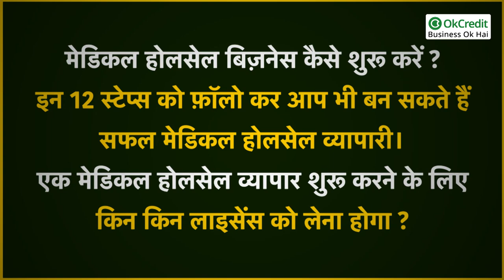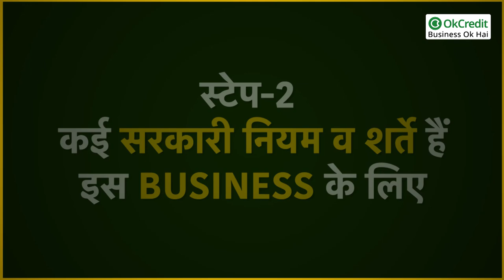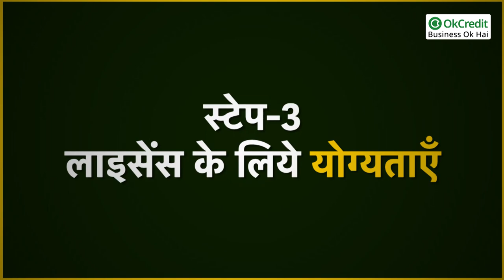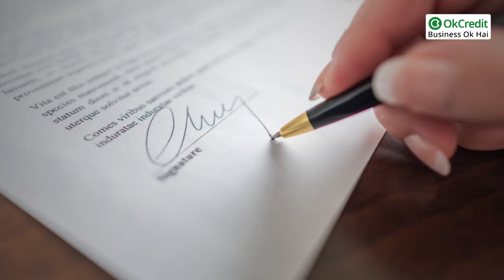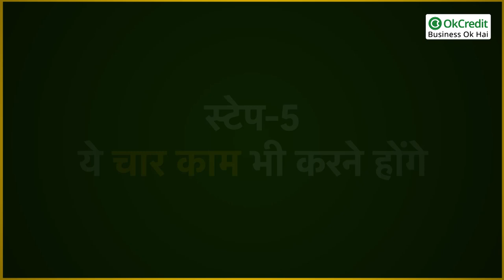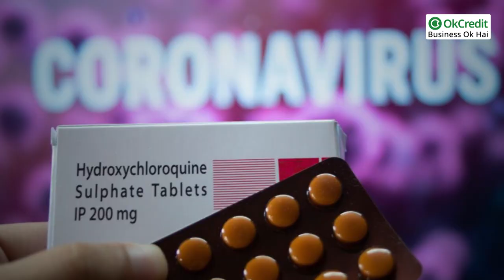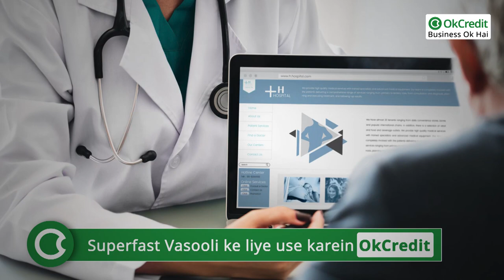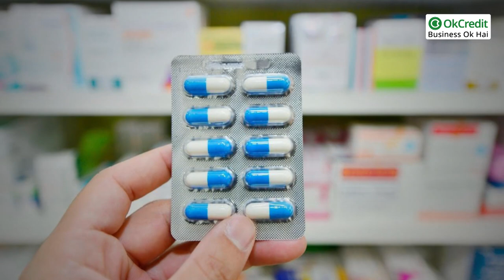Medical Wholesale Business कैसे शुरू करें? किन किन लाइसेंस को लेना होगा? | OkCredit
भारत में मेडिकल सप्लाई का बहुत बड़ा कारोबार है। भारत में बनी दवाइयां और मेडिकल उपकरण केवल भारत में ही नहीं इस्तेमाल होते है बल्कि उन्हें विदेशों में भी भेजा जाता है। भारत की बनी दवाइयों की विदेशों में बहुत बड़ी मांग है। भारत प्रतिवर्ष ढाई करोड़ अमेरिकी डॉलर की दवाएं केवल अमेरिका को ही निर्यात करता है। भारत की दवाइयों की डिमांड का ताजा उदाहरण हाल ही में कोविड-19 वायरस के संक्रमण को रोकने के लिए बनाई गई भारतीय वैक्सीन का है। यह वैक्सीन विश्व के लगभग 65 देशों में सप्लाई की गई है। यह बात अलग है कि सरकार ने इस वैक्सीन डोज को सीमित संख्या में निशुल्क इन देशों को भेजा है लेकिन सरकार की ओर से जितनी डोज भेजी गयीं हैं, वो उनकी जरूरत का 10 प्रतिशत है। यानी उन देशों को अभी इस तरह की भारतीय वैक्सीन 90 परसेंट डिमांड और है।
भारतीय वैक्सीन का रिजल्ट अच्छा आ रहा है। इसलिये इन देशों द्वारा बाकी के 90 प्रतिशत वैक्सीन की डिमांड भारत से आ रही है। जिससे भारत के मैन्युफैक्चरर और होलसेल सप्लायर्स को अच्छा खासा बिजनेस मिल जायेगा। इसके अलावा भारत में बनने वाली अनेकों दवाइयां बड़े पैमाने पर विदेशों को निर्यात होता है। साथ ही हमारे ही देश में भी दवाइयों की भारी खपत होती है।